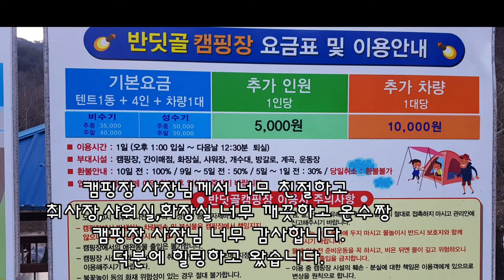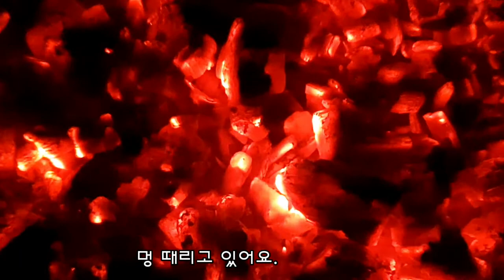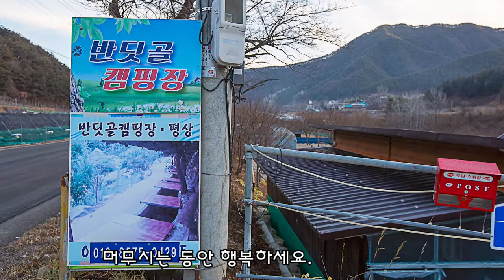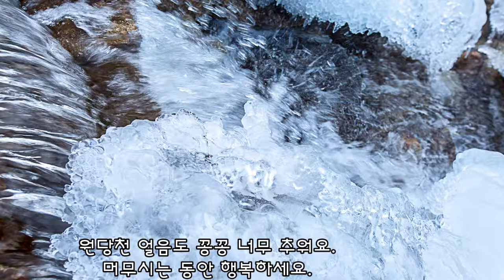캠핑#사진#여행# 덕유반딧골캠핑장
덕유 설천면에 반딧골 캠핑장 다녀 왔습니다.
아그네스쉘터와 난로 새로영입해
동계캠핑 시작했습니다.

2. 음원출처
 공유마당